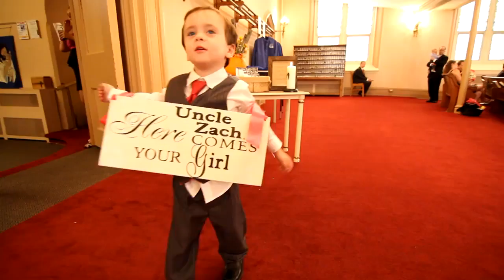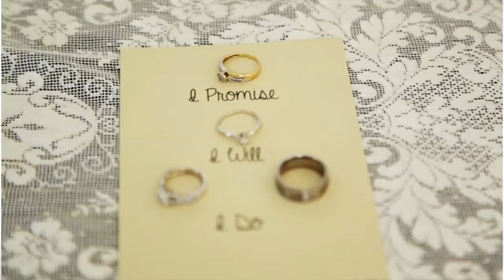Kinetic Visuals - What is wedding videography?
Watch this video to see how we approach making wedding films and to get insight into our philosophy and the packages we offer.